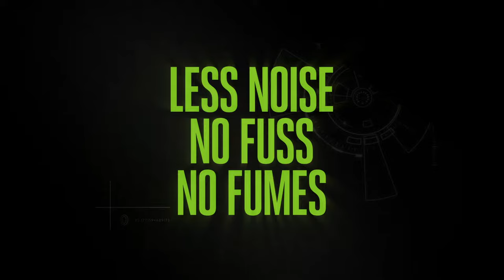EGO Power+ Mower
Tackle any size lawn with less noise, lower running and service costs with zero emissions. The EGO mower range cuts like petrol, just cuts out the petrol.

EGO's cordless battery powered tools deliver petrol-matching power - without the need for petrol. Our revolutionary Arc Lithium 56v battery technology provides the industry's highest energy capacity in a portable handheld battery. Which means you can power through any job with less noise, no fuss and no fumes.